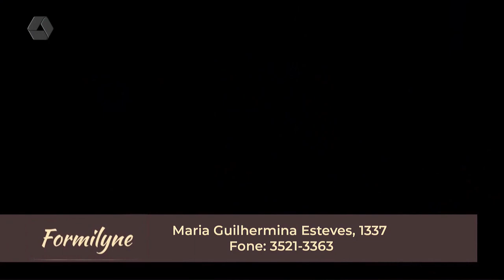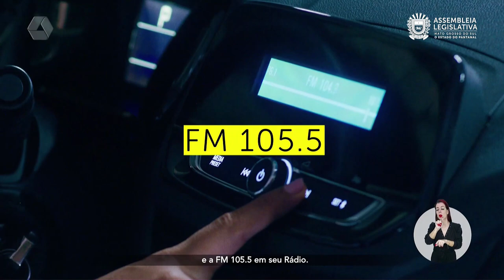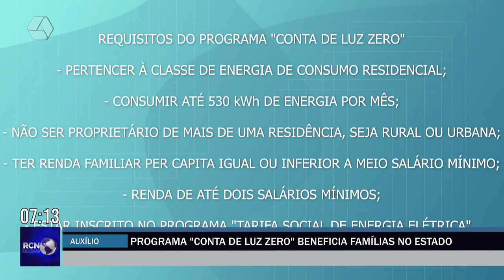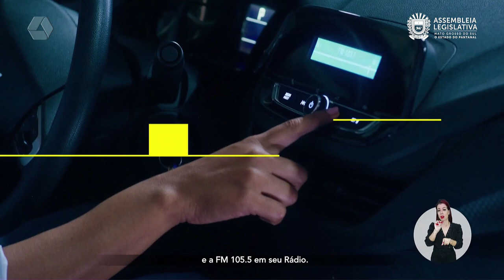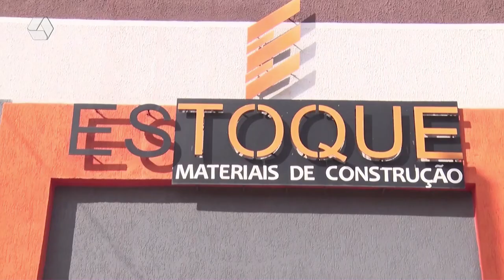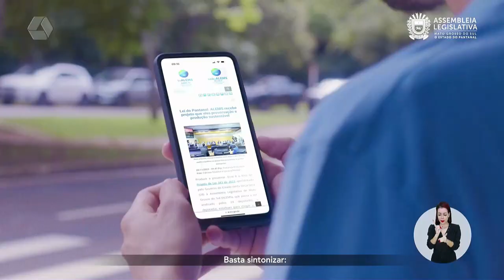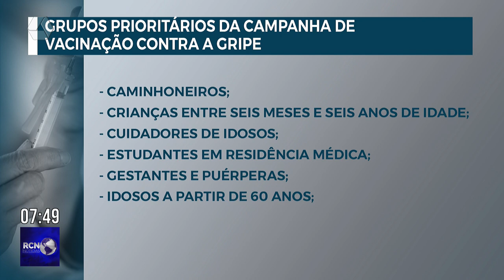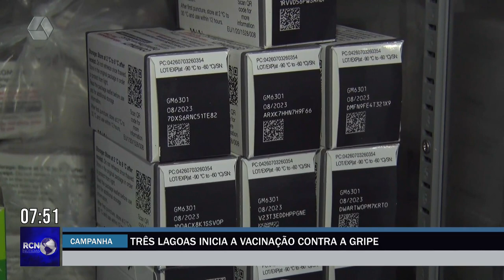RCN NOTÍCIAS 22-03-24